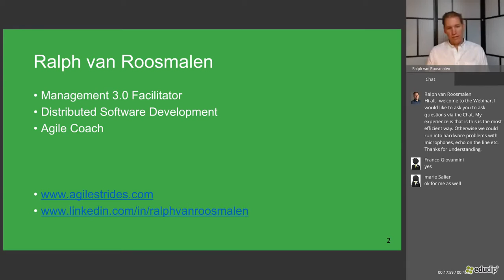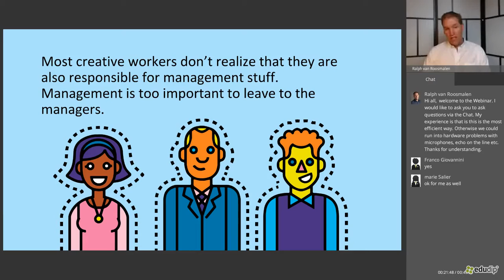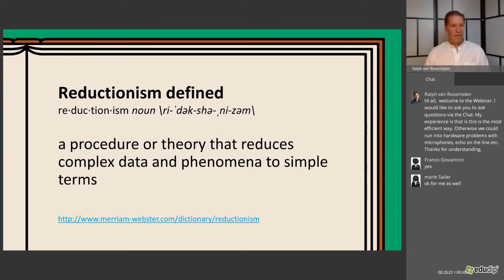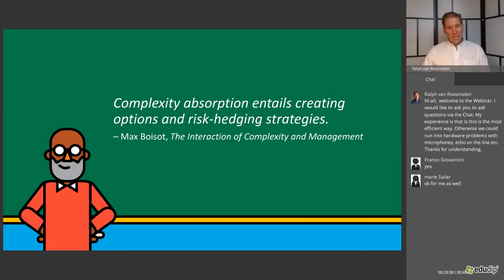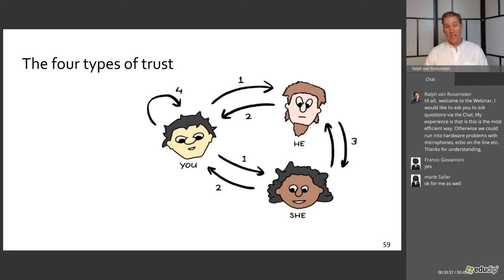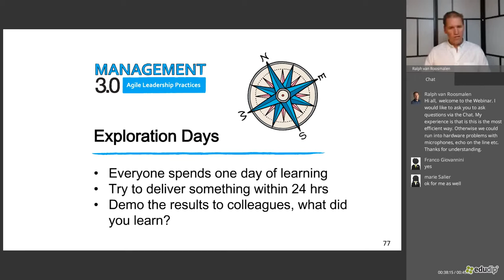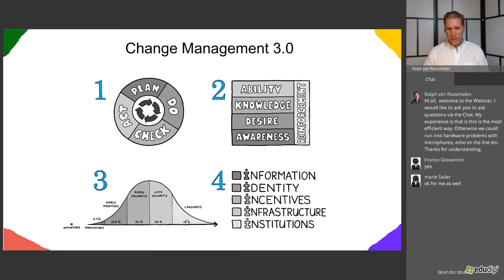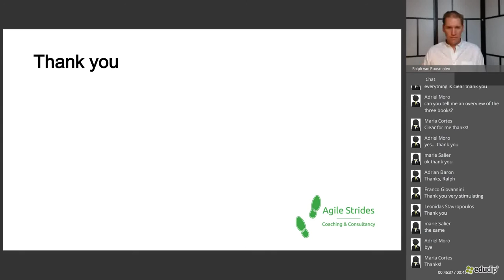Intro to Management 3.0 Workshop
A brief introduction to the Management 3.0 2-day Workshop by Ralph van Roosmalen. Touching briefly the different modules of Management 3.0 in half an hour.